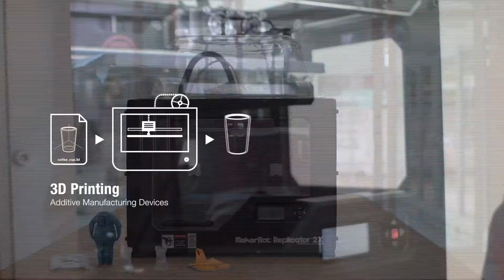มองโลกมองเรา040960 ใครๆก็เป็นนวัฒกรจอมฉลาดได้ ดันไทยยุค 4.0 cr.WorEdit